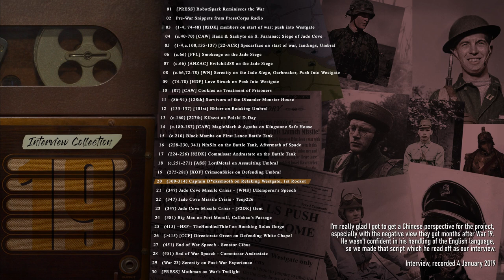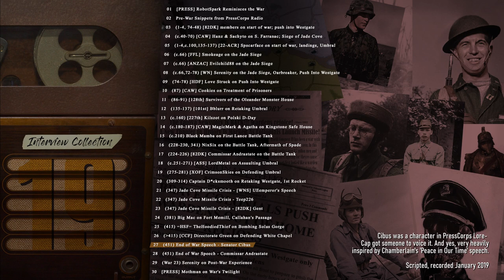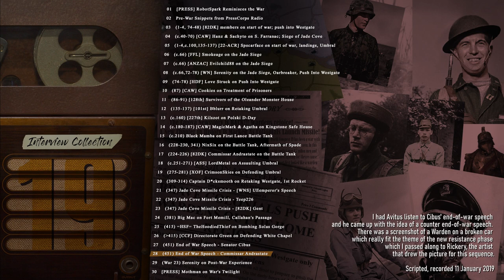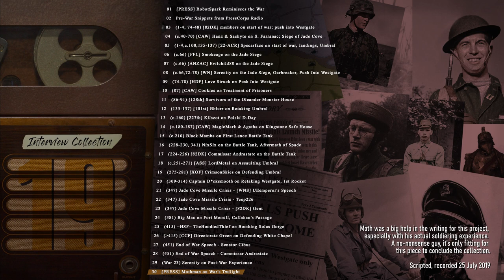Foxhole War 19 Documentary Interview Collection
30 extended audio pieces from '19', my Foxhole documentary a year ago, which you can watch in its entirety

These have been more or less edited down for posterity- the raw recordings themselves total over 7 hours. I wanted to get this out there to preserve these stories, especially the ones that didn't make it into the final product. These interviews were done during and after the war two years ago, and I apologize if there may also be one or two interviews I haven't included here from progressively clearing up the project folder (which took up 70 GB on my hard drive!).

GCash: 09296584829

Timestamps:
00:00:00 [PRESS] RobotSpark Recounting the War
00:01:21 Pre-War Snippets from PressCorps Radio
00:02:20 (1) [82DK] members on start of war in Farranac
00:06:21 (c.40-70) [CAW] Hanz & Sachyto on Fall of S. Farranac; Siege of Jade Cove
00:09:23 (pre-100) [22-ACR] Spscarface on start of war, landings, Retaking Umbral
00:12:42 (c.66) [FFL] Smokeage on the Jade Siege
00:13:55 (c.66) [ANZAC] Evilchild88 on the Jade Siege
00:15:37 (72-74) [WN] Serenity on Oarbreaker Assault
00:20:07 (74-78) [HDF] Love Struck on Push Into Westgate
00:23:44 (87) [CAW] Cookies on Treatment of Prisoners
00:24:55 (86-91) [128th] Survivors of the Oleander Monster House
00:29:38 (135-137) [101st] Bblurr on Retaking Umbral
00:34:58 (c.160) [227th] Kilszot on Polski D-Day
00:37:20 (c.180-187) [CAW] MagicMark on Siege of Kingstone Safe House
00:45:30 (c.210) Black Mamba on First Lance Battle Tank
00:49:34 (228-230) NixSix on the Battle Tank, Aftermath of Spade
00:54:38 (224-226) [82DK] Commissar Andrastate on the Battle Tank
01:02:16 (c.251-271) [ASS] LordMetal on Securing Umbral
01:07:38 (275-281) [XOF] CrimsonSkies on Retaking Umbral
01:12:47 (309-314) Captain D*cksmooth on Retaking Westgate, 1st Rocket
01:15:48 (347) Jade Cove Missile Crisis - [WNS] UEemperor's Speech
01:17:30 (347) Jade Cove Missile Crisis - Teep226
01:23:23 (347) Jade Cove Missile Crisis - [82DK] Gent
01:25:08 (381) Big Mac on Fort Memill, Callahan's Passage
01:26:26 (415) =HSF= TheHoodiedThief on Bombing Solas Gorge
01:29:46 (after 415) [CCF] Directorate Green on Defending White Chapel
01:32:45 (451) End of War Speech - Senator Cibus
01:33:58 (451) End of War Speech - Commissar Andrastate
01:34:51 (War 23) Serenity on Post-War Experience
01:41:20 [PRESS] Mothman on War's Twilight